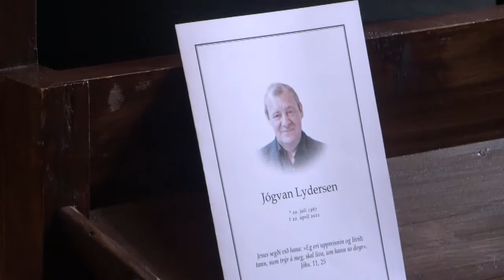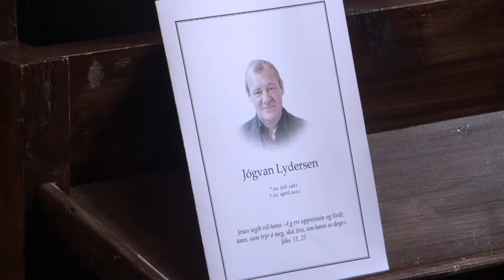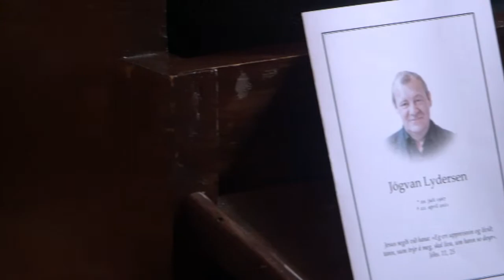Jarðarferðin hjá Jógvan Lydersen